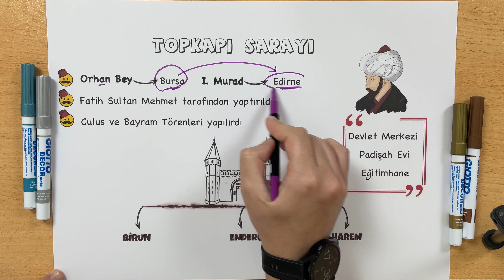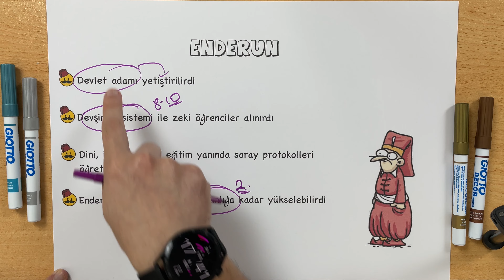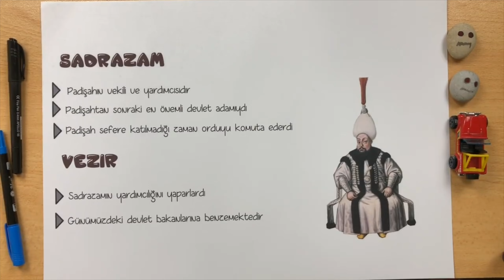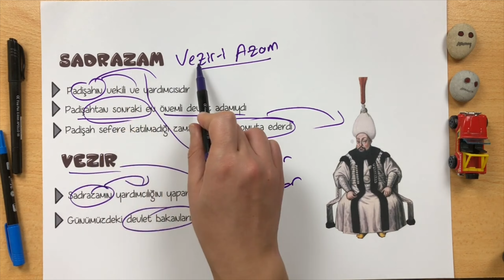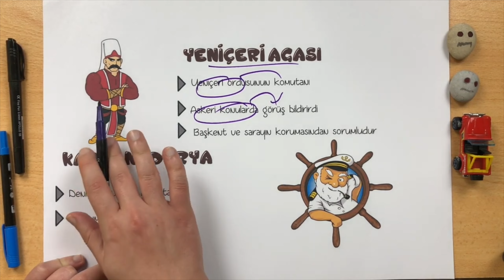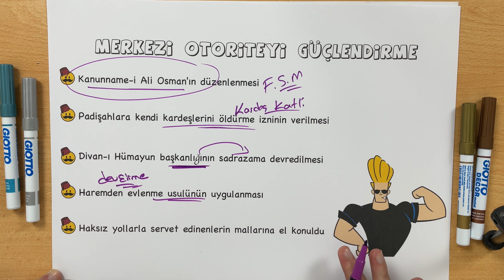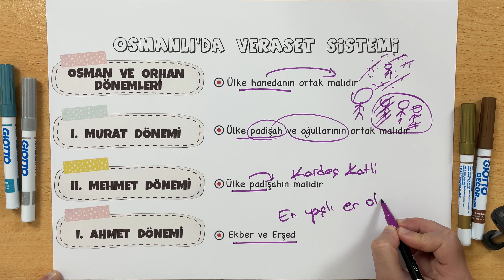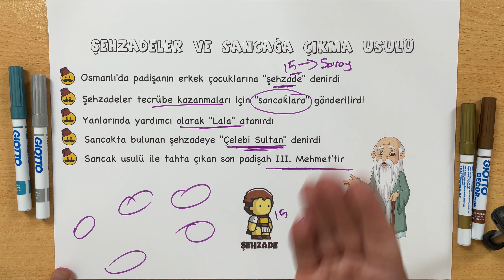TYT Tarih Kampı | 12. Ders | Sultan ve Osmanlı Devlet Teşkilatı | 2022 - YKS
Tyt Tarih dersi kampı, 12. dersimizde; Sultan ve Osmanlı Devlet Teşkilatı Konusunu işleyeceğiz